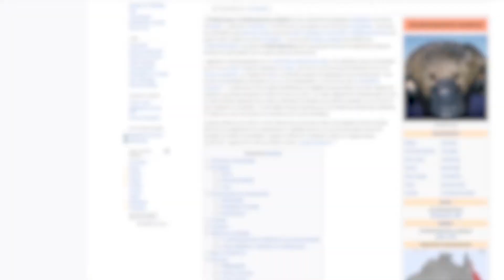C'est pas faux - Relation avec Parents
Découvrez la dernière vidéo de la série C'EST PAS FAUX!
Flip, Flo et Cornel partagent des réflexions dynamiques de 5 minutes sur des thèmes de l'actualité.

Présenté par : Philippe PENNER
Montage : Marc KAMM